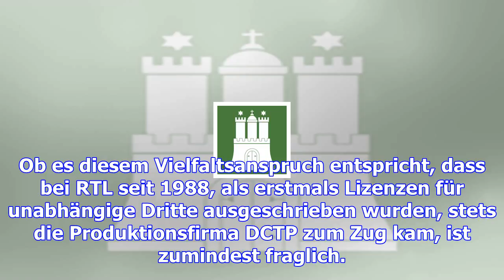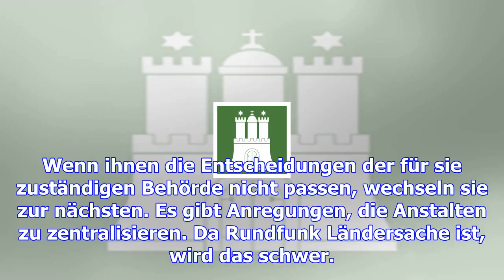Ärgernis medienanstalten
Intransparent und ineffektiv: Die Kontrolle des Privat-TV muss reformiert werden Die Geschichte klin...